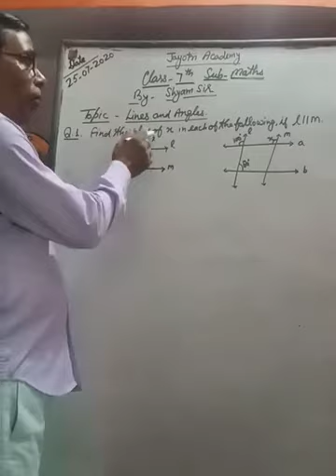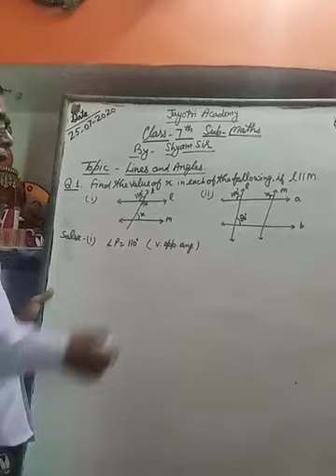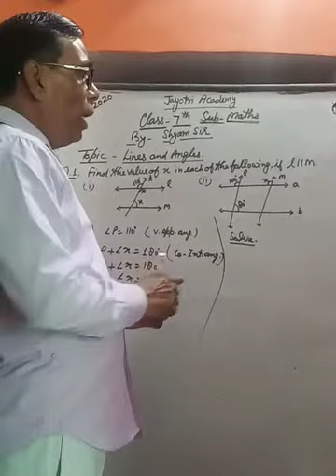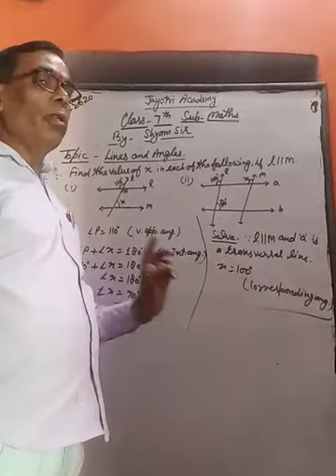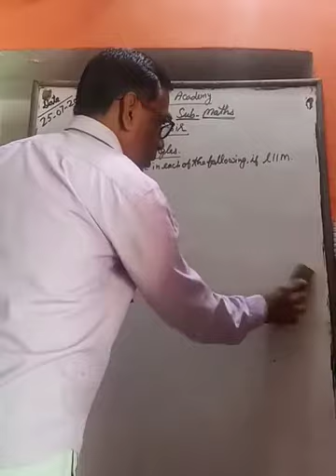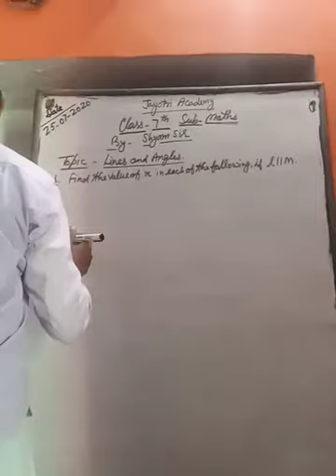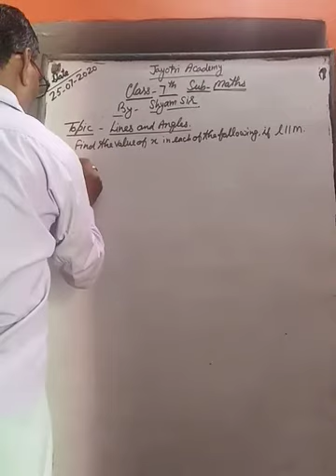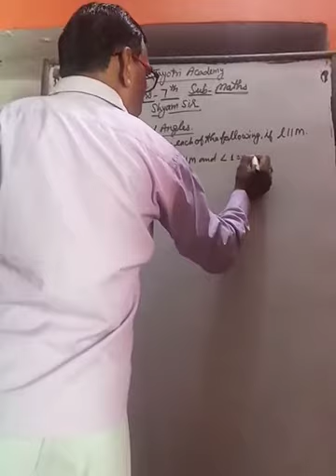Class- 7Subject-MathsChapter- 5Topic- Lines and angels